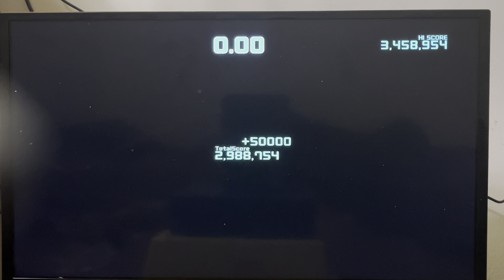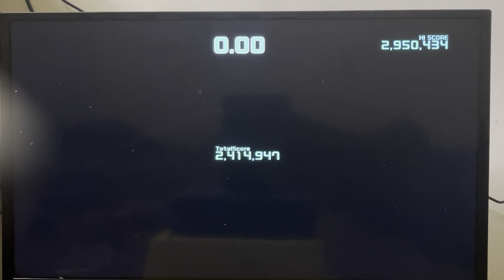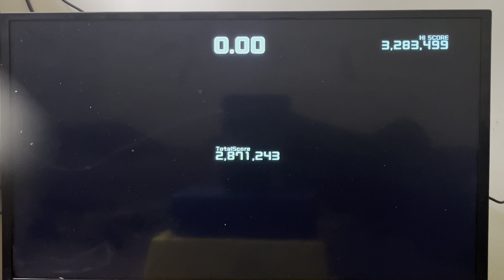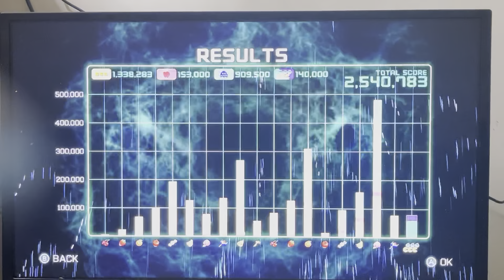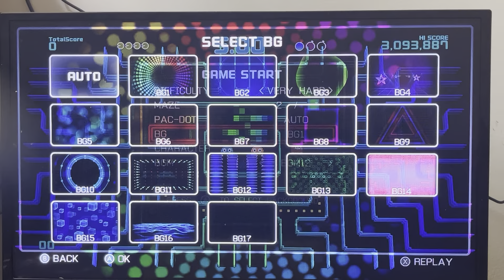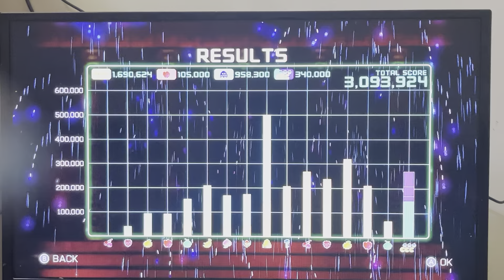Pac-Man Championship Edition 2 Plus 2P Full Game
This is the Full game of Pac-Man Championship Edition 2 Plus 2P